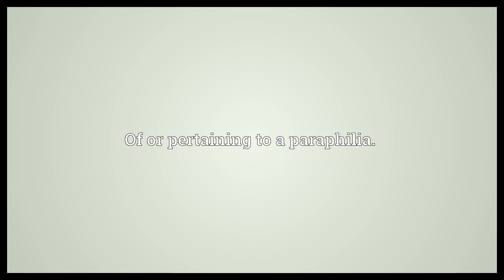Paraphilic Meaning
Video shows what paraphilic means. Of or pertaining to a paraphilia..  Paraphilic Meaning. How to pronounce, definition audio dictionary. How to say paraphilic. Powered by MaryTTS, Wiktionary